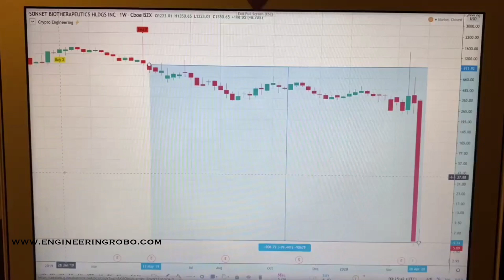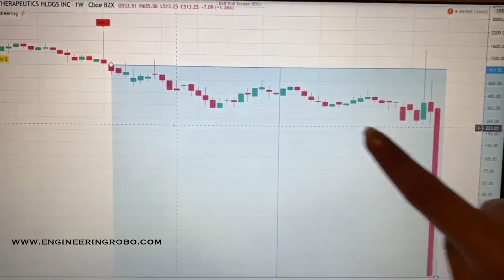How to trade SONNET BIOTHERAPEUTICS Stock?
Many investors fear market crashes. However, long-term investors should embrace this crash, because bear markets can potentially allow you to make millions.

So if you’re tired of reading about other people getting rich in the stock market, this might be a good day for you.

So, It is time to try EngineeringRobo!